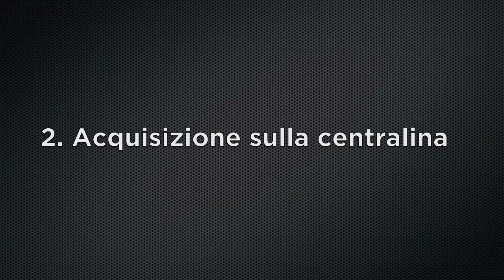BLACKONE - GIBIDI - CENTRALINA